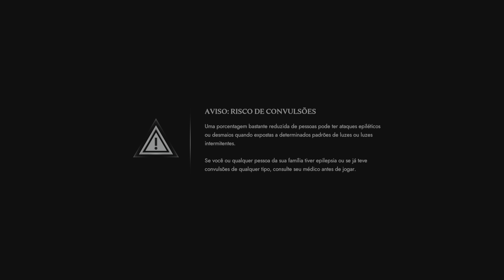Soulstice Gameplay PS5 4K HDR